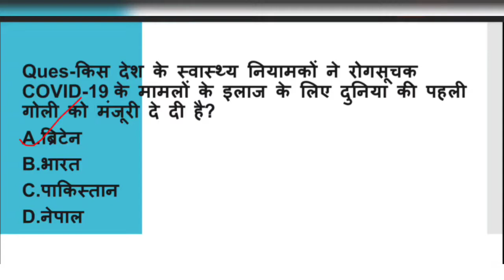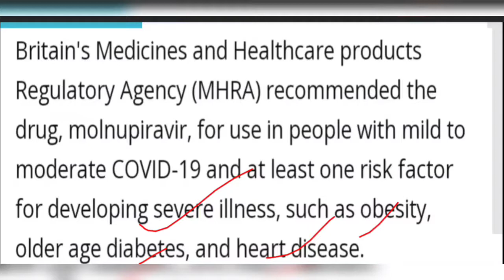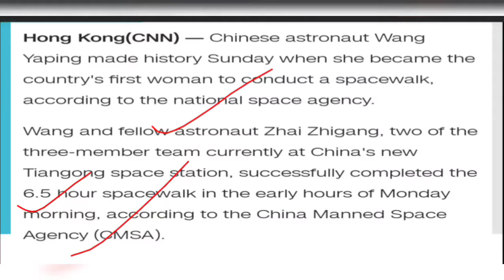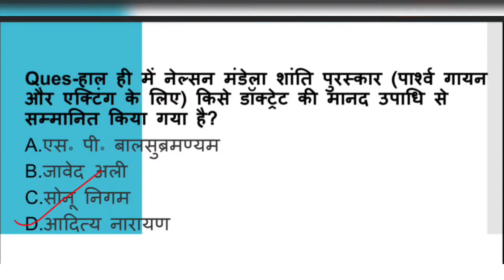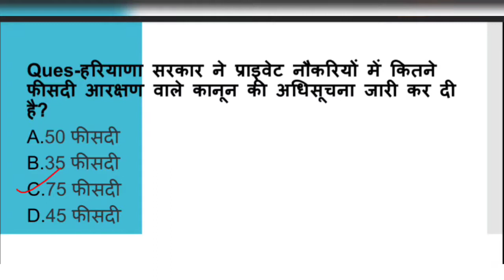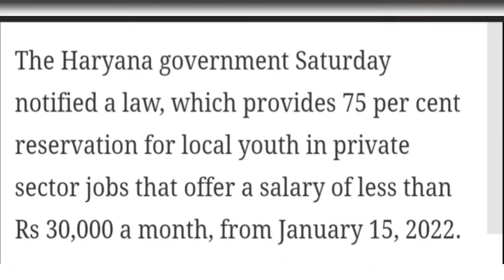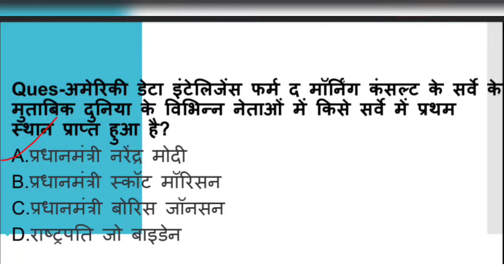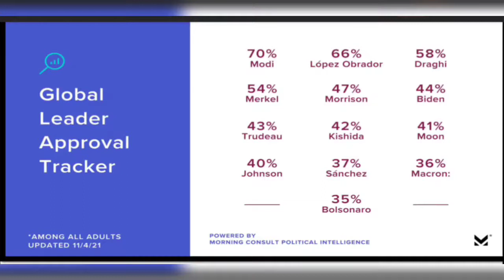8 November 2021 Current Affairs | Daily Current Affairs | Current Affairs Today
8 November 2021 Current Affairs | Daily Current Affairs | Current Affairs Today

Tennis garndslam winner list (4 years) women singles)